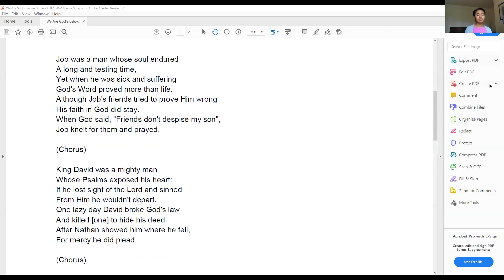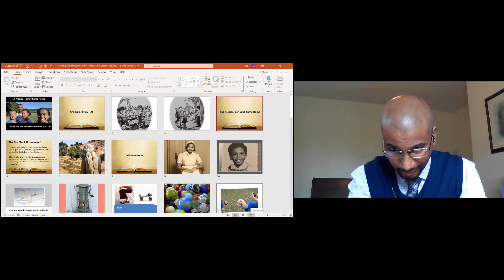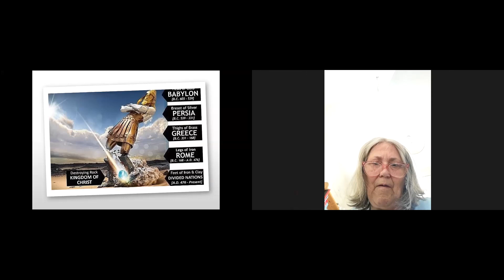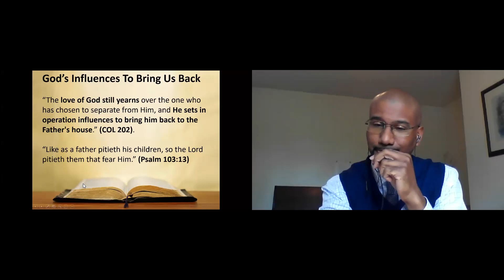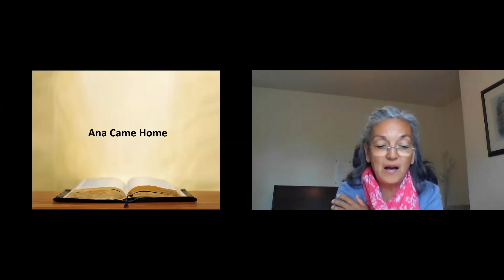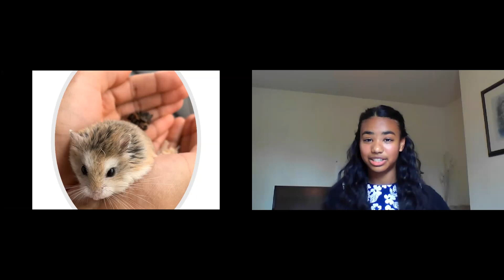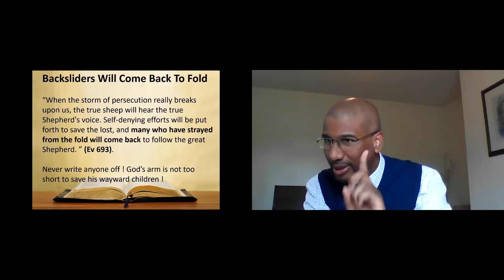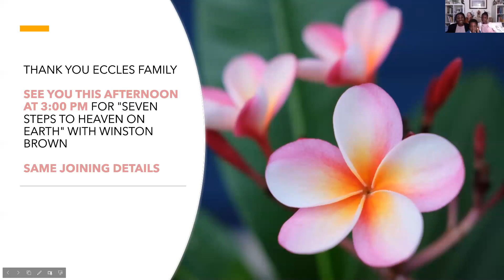UK Family Camp 2020 Online, Session 8 Eccles Family - A Prodigal Family Came Home